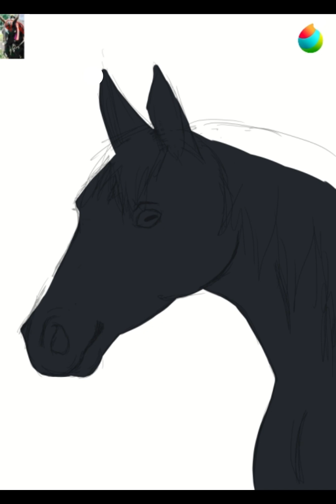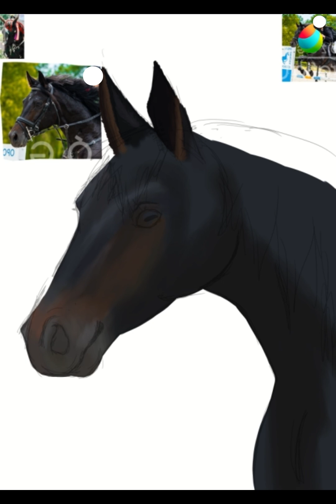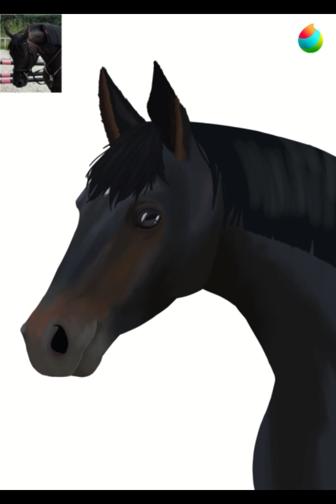qniq [minispeedpaint]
Taki o koniczek